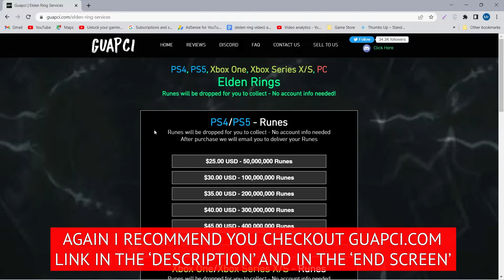Elden Ring How To Get Two-Headed Turtle Talisman | Best Stamina Talisman | Shadow Of The Erdtree!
how to get two-headed turtle talisman,
two-headed turtle talisman,
elden ring rune farm,
talisman,
stamina talisman,
stamina regeneration talisman,
elden ring talisman location,
shadow of the erdtree two headed turtle talisman,
best talisman,